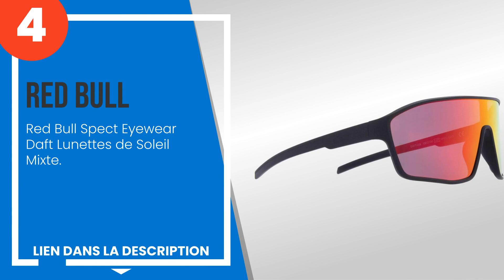Les 5 meilleures lunettes Red Bull unisexes pour adultes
1) Red Bull Spect Eyewear Da... »
2) Red Bull Spect Eyewear Da... »
3) Red Bull Spect Eyewear Ra... »
4) Red Bull Spect Eyewear Da... »
5) Red Bull Spect Eyewear Lu... »

✋ Voici les 5 meilleures lunettes red bull unisexes pour adultes, disponibles sur le marché.

00:00 - Introduction
00:08 - 5) Red Bull Spect Eyewear Lunettes de Soleil, Haute Classique, Le modèle Eliot Peut...
00:45 - 4) Red Bull Spect Eyewear Daft Lunettes de Soleil Mixte.
01:18 - 3) Red Bull Spect Eyewear Raze Lunettes de Soleil Mixte.
01:52 - 2) Red Bull Spect Eyewear Dakota Lunettes de Soleil Mixte.
02:25 - 1) Red Bull Spect Eyewear Daft Lunettes de soleil Mixte.